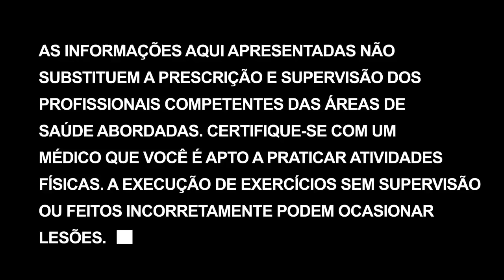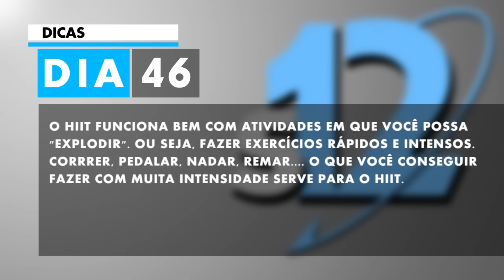Como queimar gordura 24h por dia | Super 12 - Dia 46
Hora de elevar nosso queima de gordura a um novo patamar! A partir de hoje vamos adicionar o método HIIT (High intensity interval training) ao nosso repertório. Utilizaremos a metodologia Tabata, que dura 4 minutos apenas por exercício.

Com o HIIT promoveremos o efeito EPOC que mantém a gordura queimando por até 36 HORAS após o exercício. Implementando o HIIT com a metodologia Tabata, você irá se tornar uma MÁQUINA de queimar gordura.